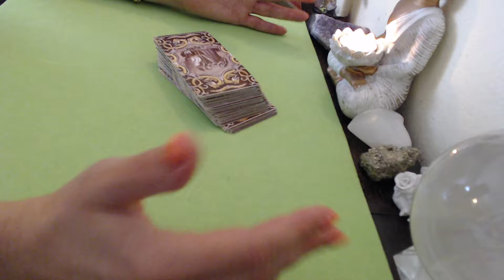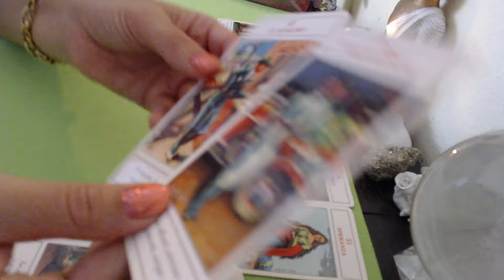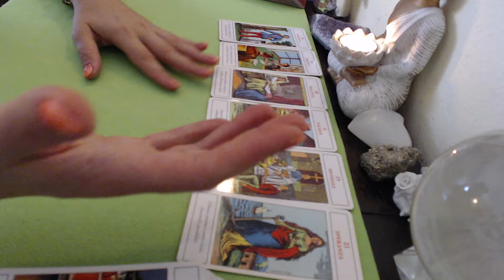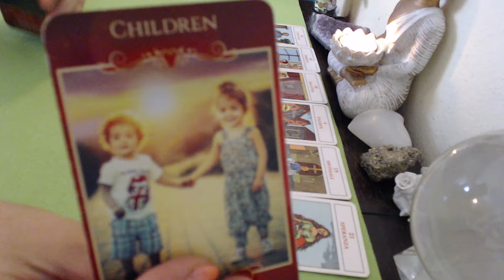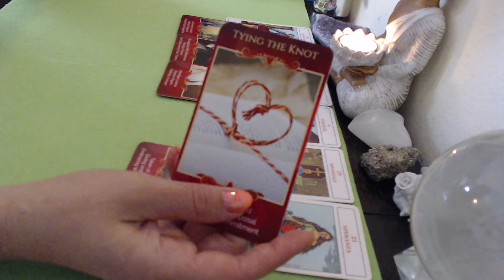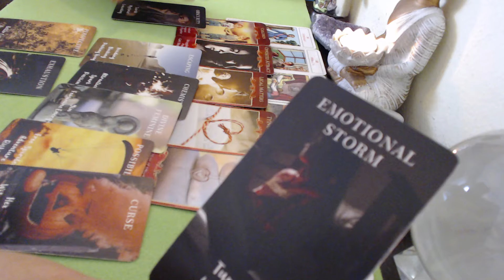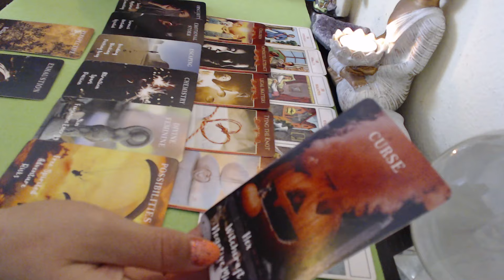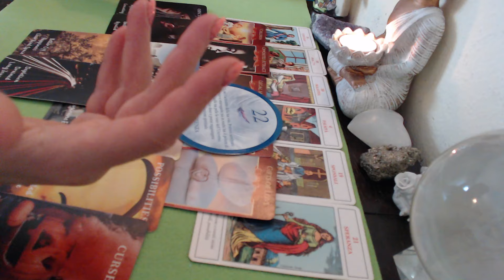🔮FECIOARA 💫IN IUBIRE PERSOANA TA SPERA LA CASATORIE CU MULTA SPERANTA, ABUNDENTA, ACTIUNE